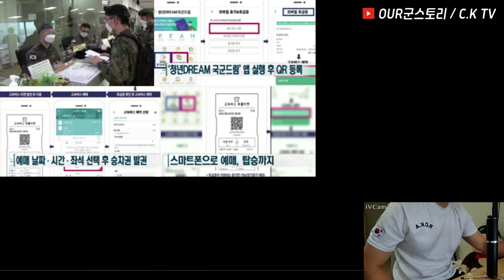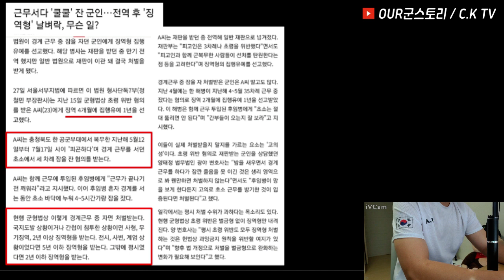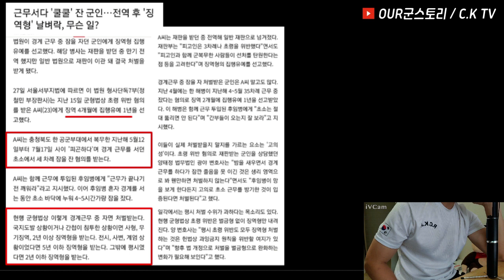[Live] 5군단 승진훈련장 기동화력시범 / 병사휴대폰으로 고속버스 예매 / 경계근무 간 졸면 어떤 징계??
1. OUR 댓글쇼
2. 국방이슈 Review
3. Live 댓글 답변

ㅡㅡㅡㅡㅡㅡㅡㅡㅡㅡㅡㅡㅡㅡㅡㅡㅡㅡㅡㅡㅡ
궁금하신 점이 있으시다면 성실히 답변드리겠습니다
이메일 :

으로 문의해주시기 바랍니다
감사합니다~♥